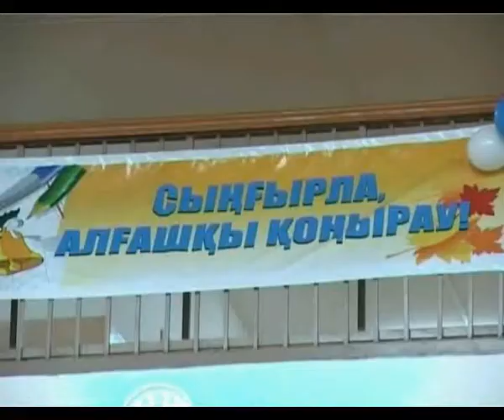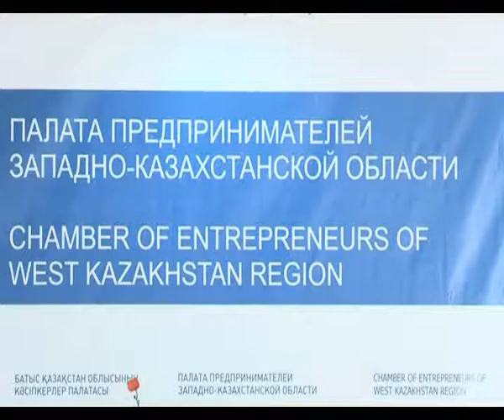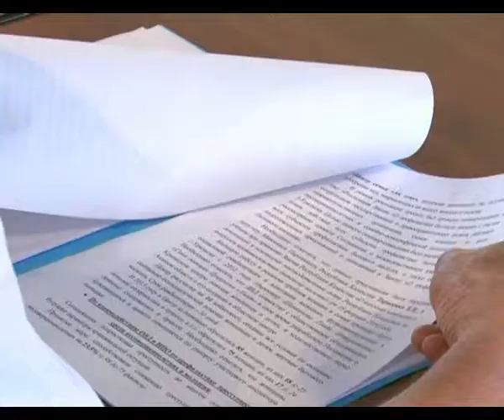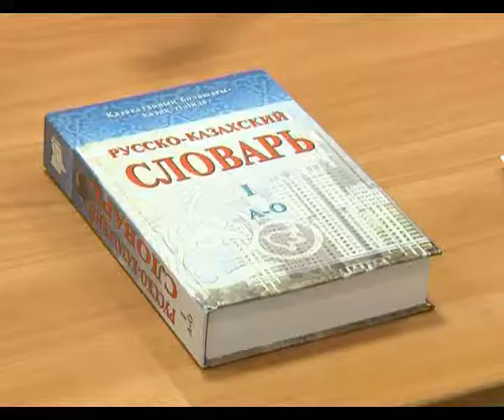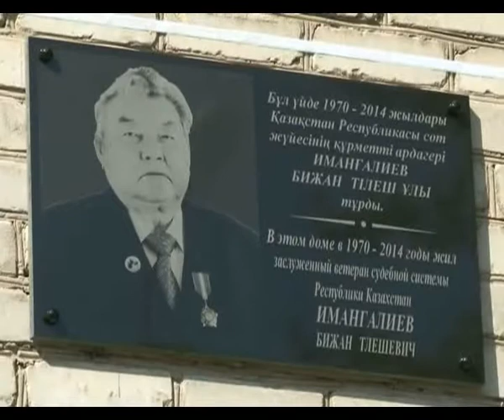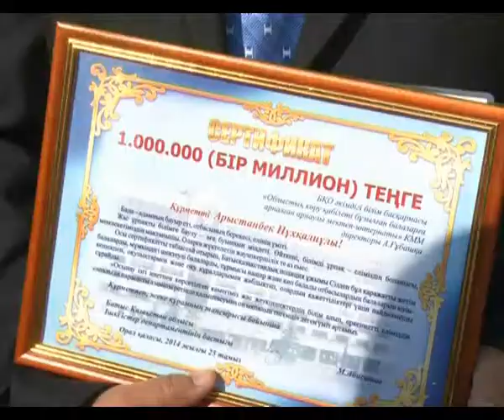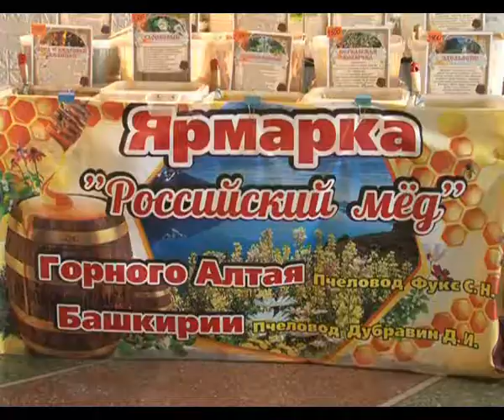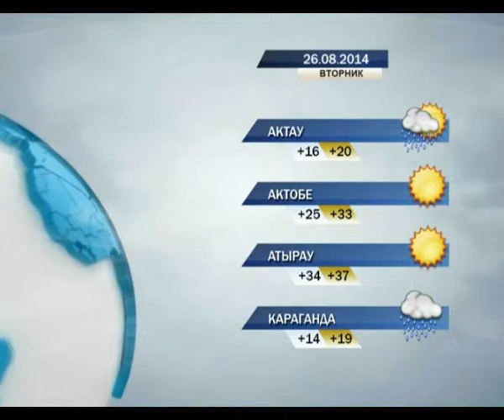Новости в 19:30 (выпуск от 25.08.2014)